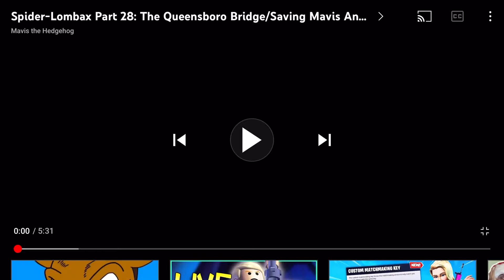Spider-Lombax Part 28 - The Queensboro Bridge/Saving Mavis And The Kids from Dr. Nefarious